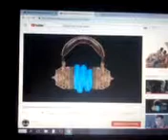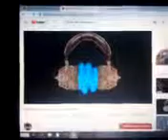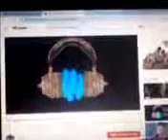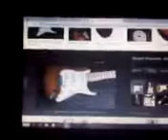(Extras+Guitars Only)Peppers-Scar Tissue